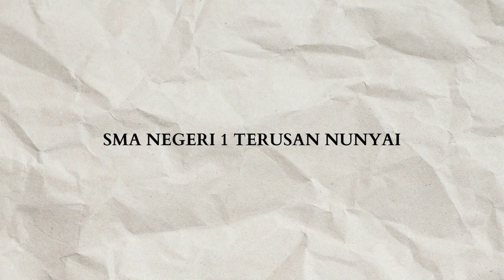(SENI TARI NUSANTARA) Agil Intan Nuraini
Agil Intan Nuraini
SMAN 1 Terusan Nunyai